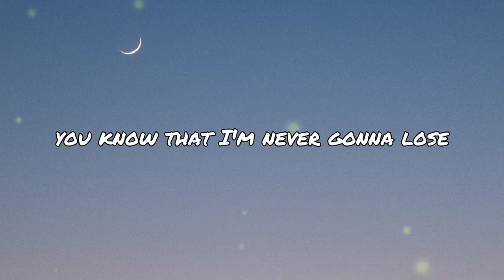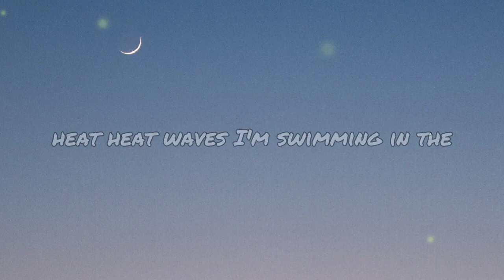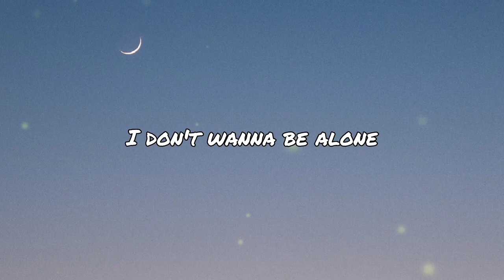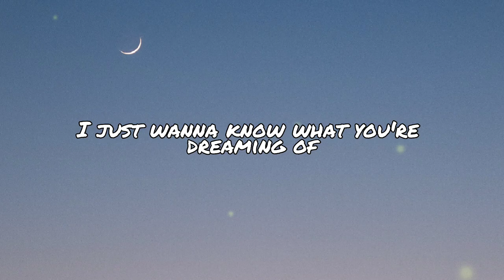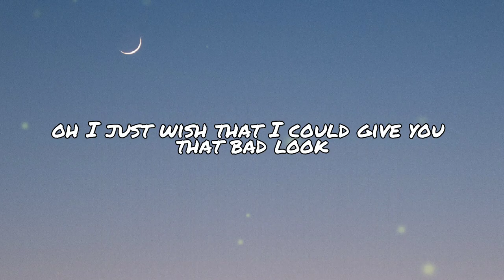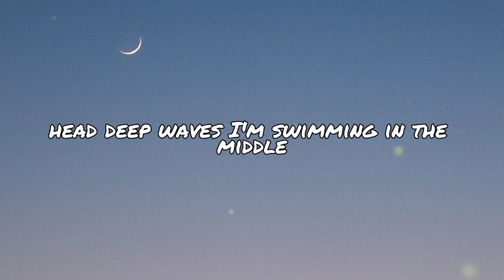Glass Animals - Heat Waves Lyrics